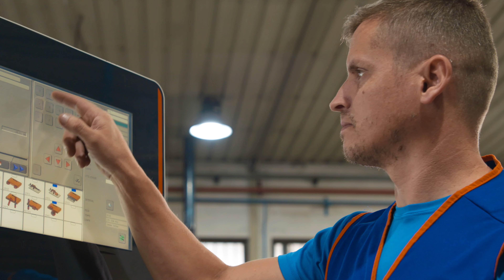Collage de chant de haute qualité en pratique avec EdgePro | Robatech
Dans cette vidéo, Robatech présente le système EdgePro pour le collage de chant en pratique chez IDC Mobiliário. Cette entreprise basée au Portugal est synonyme de design élégant et de meubles haut de gamme avec une tradition bien ancrée. Le PDG Joel Costa explique comment il a optimisé ses processus et amélioré la qualité des produits en passant d’un système à roulettes ouvert à un système EdgePro fermé. Résultat : un aspect sans joint, visuellement parfait et une durabilité améliorée du collage. En association avec le passage à la colle PUR, la consommation de colle a été réduite à un minimum sans perte de qualité.

00:05
La tête d'enduction EdgePro applique de la colle PUR sur un chant en bois. Obtention d’un aspect sans joint.

00:43
Changement de format facile: la largeur du chant est mesurée et la largeur d’application ajustée en conséquence.

01:14
Application précise de la colle sur le chant

01:58
Le système fermé garantit une plus grande sécurité pour les collaborateurs et la production. De plus, la productivité a augmenté grâce à l’entretien réduit.

02:24
Le PDG Joel Costa vérifie l’aspect "sans joint" et est très satisfait du résultat

Vous trouverez ici de plus amples informations sur l’application de colle pour le collage de chant :